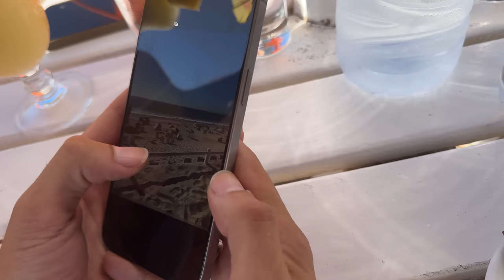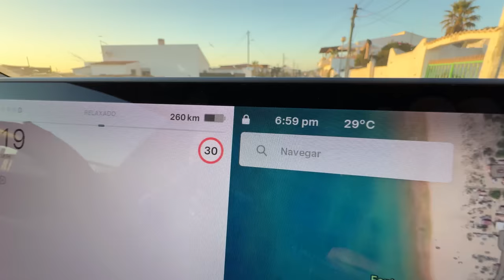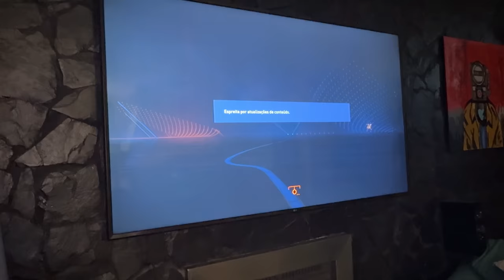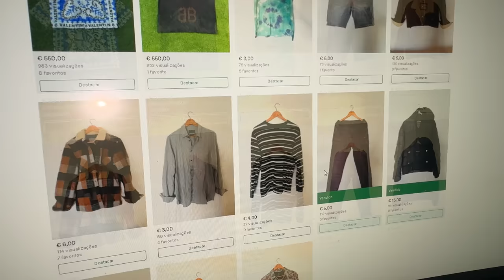a primeira vez dela...